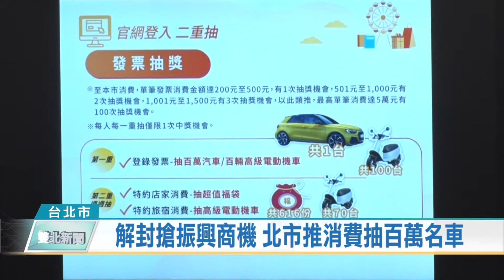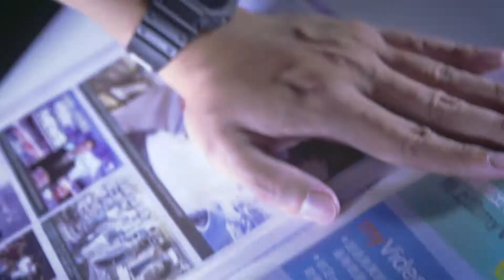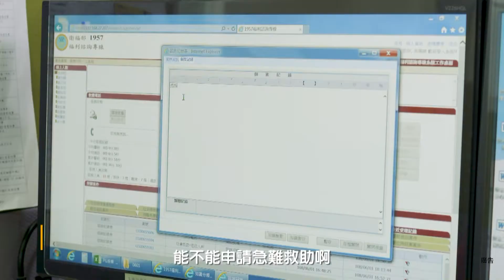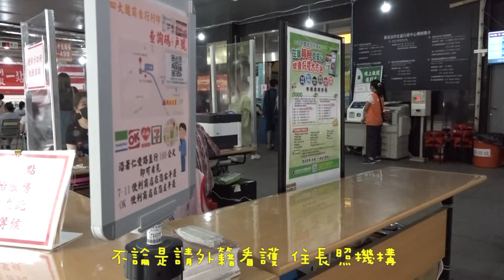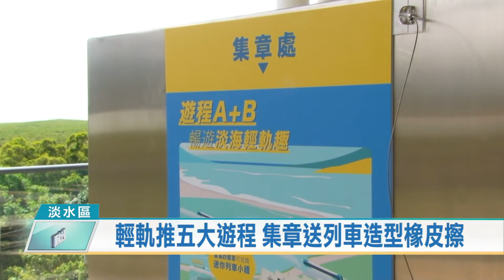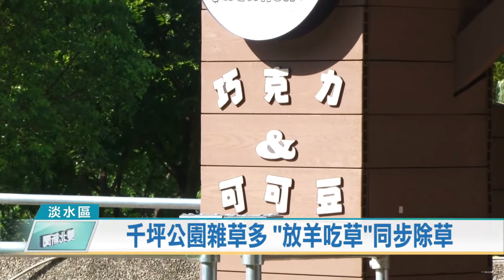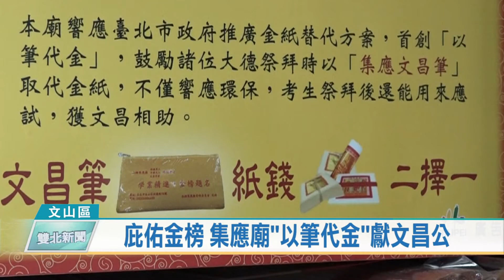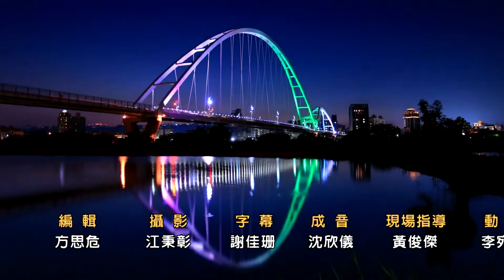1090629-雙北新聞 (HD)